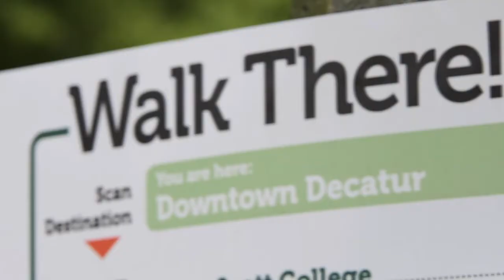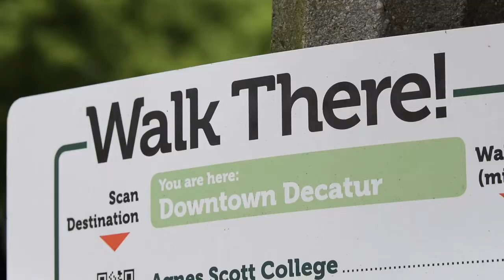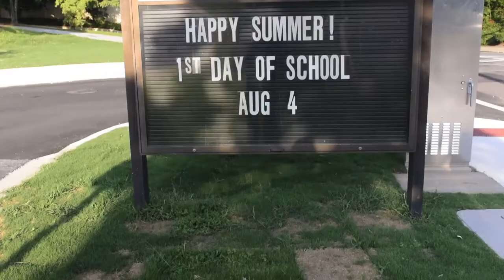Decatur GA Neighborhood - History and Life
We invite you to discover Decatur, online and in person. You'll find a traditional small-town atmosphere--and the sophistication and excitement of a college town--along with all the benefits of living in a major metropolitan area.

Take a stroll through Decatur and see how friendly neighbors, tree-lined streets, great schools, parks and playing fields, libraries, colleges, and businesses all make our town a wonderful place to spend some time. We're just minutes east of downtown Atlanta, minutes west of Stone Mountain, and the MARTA rail station is right under our downtown square, so getting here is a breeze.

Named after Stephen Decatur, a 19th century U.S. Naval hero, Decatur retains a strong connection to its history, while preparing for the future with managed growth and responsible development.

Decatur maintains its own identity while forging bonds with other communities locally, nationally and internationally. Other U.S. cities and counties named Decatur participate in some of our festivities. We are a member of Sister Cities International.

Learn more about Decatur's Points of Interest as well as community activities, business and City government. Then come and see for yourself why Decatur folks are proud of their community.